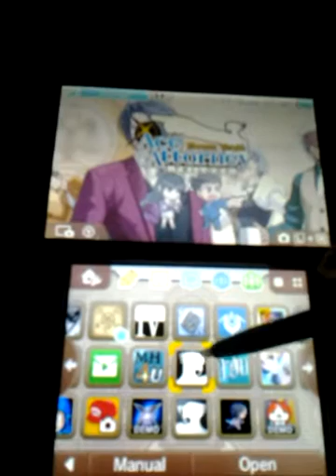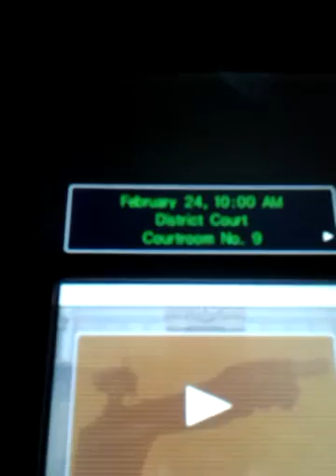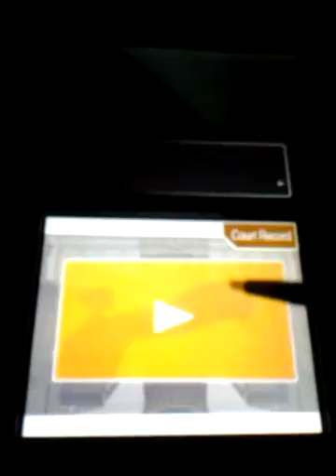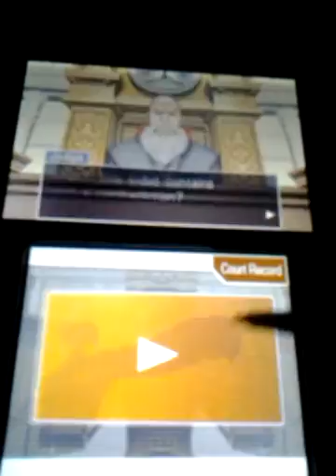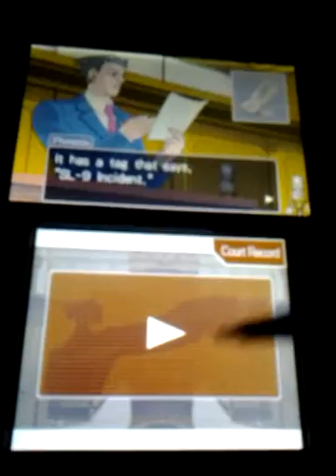Phoenix Wright Ace Attorney Trilogy Walkthrough part 69